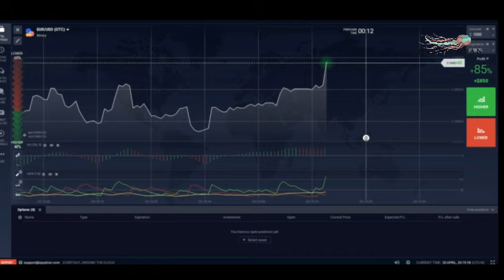Learn Candle Trading Analysis Don't Just Play!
LearnCandle Trading Analysis Don't Just Play!